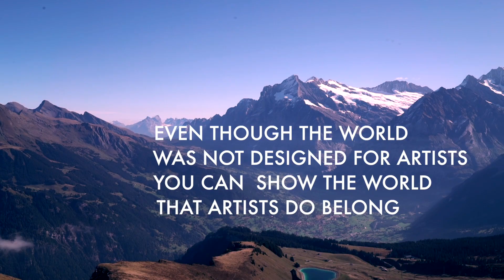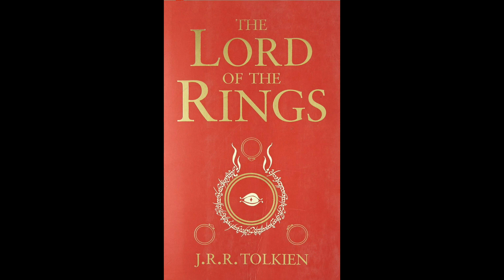Creativity and the journey of becoming an author- Episode 1, with Gabriela Lavarello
This week I have an interview with Gabriela a new author, and a childhood friend. We talk about her triumphs and struggles of writing, creativity self-doubt, and more. It all leads to the link below where you can purchase her book, which was released today!

-NEW HERE?-

My Name is Andrés Pimentel I live in Cusco Peru, I make documentaries like this one or video essays on society and/or culture.